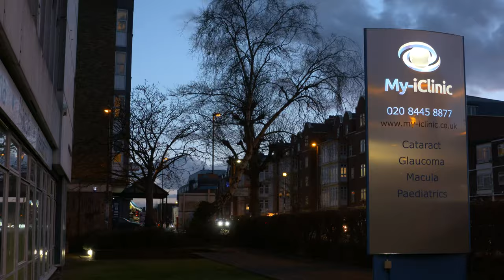Who Can Have Laser Eye Surgery?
Laser eye surgery is offered to anyone over the age of 18 whose prescription has been stable for at least a year. We do this because if laser eye surgery is performed whilst the eye is still changing it is more than likely you will need a top-up treatment.